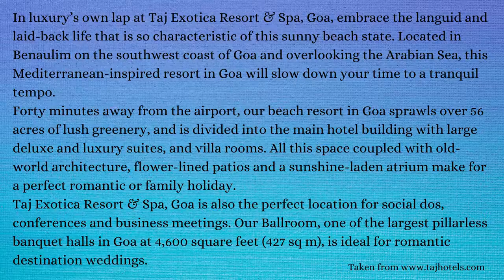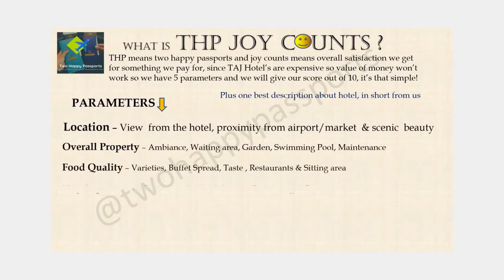Taj Exotica Resort & Spa,GOA is a 5 star property in South Goa along Varca Beach.It’s huge & scenic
We are a travelling couple, and we love staying at luxurious properties and TAJ group is known for service and concierge.

We have also provided THP JOY COUNTS, find it the same in the video, and do share your feedback on the same. Value is money is not viable if we choosing to stay at TAJ hotels but it's all about quality and experience.

So here are the top 5 TAJ stay or our from TAJ (only 5-star properties has been counted for THP JOY COUNTS)

This is Taj Exotica Resort & Spa, GOA

If you have watched out 7mins and 30seconds then we will recommend not to watch since it would be repetition.

We use iPhones, GoPro and Canon DSLR while shooting a video.

Happy STAYING with @tajhotels